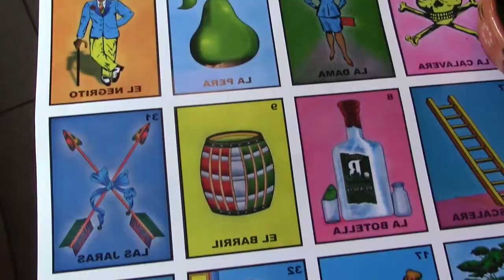Jugando loteria con chiles | Juegos tradicionales en México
Nos dimos la enchilada de sus vidas, jugando Lotería Mexicana sustituyendo los frijoles por chiles. ¿Tú cómo juegas loteria?
No te lo pierdas! Te va gustar! :D